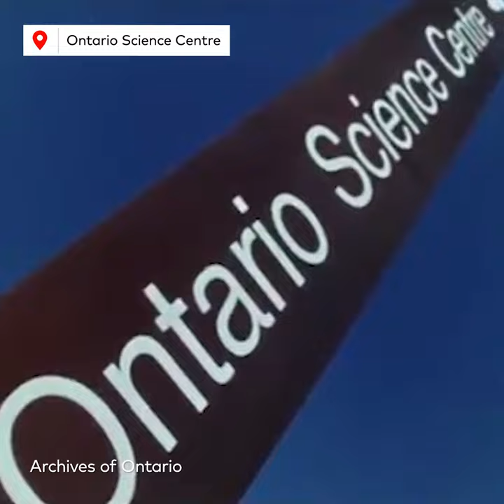This is what Toronto in the 1970s looked like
The 1970s was a decade that saw significant change in Toronto. The city experienced a major building boom during this time, most notably the downtown that added the Eaton Centre, office towers and of course the CN Tower to its skyline. This is what Toronto looked like 50 years ago.